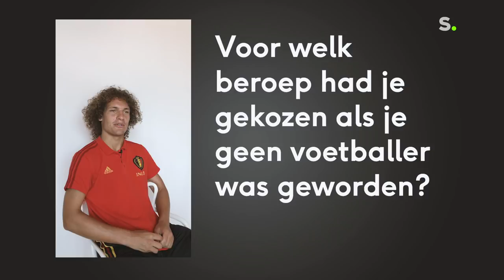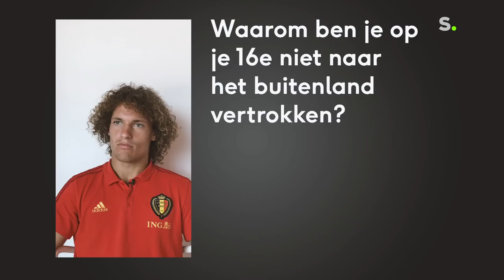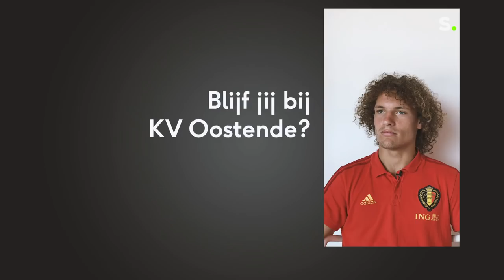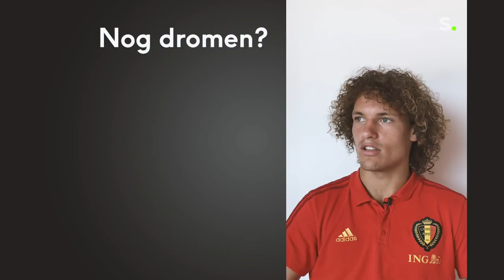Liverpool-fan Wout Faes: "Als Manchester United met een contract komt..."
De U21 Rode Duivels vertoeven in Italië voor het EK beloften. De rots in de verdediging luistert naar de naam Wout Faes. Wij zochten hem op voor een nieuwe aflevering van New Kids on the Block.

Faes is 21 jaar oud en speelt bij KV Oostende. Hij is afkomstig uit Mol, maar woont op dit moment alleen in Oostende. "Ik woon al sinds mijn 18e alleen, dus ik kan mijn plan wel trekken", geeft de verdediger aan.

Hij is ondertussen wel gewend aan het leven op zijn eentje. Sinds zijn veertiende moest hij zijn plan trekken. Hij speelde voor Anderlecht en ging enkel in het weekend terug naar huis. Wanneer zijn ouders of vriendin langskomen bij hem aan de zee, kan Faes daar enorm van genieten.

Studeren doet de 21-jarige Faes niet meer. "Ik lees veel boeken. Boeken die mijn leeftijdsgenoten saai vinden. Op dit moment ben ik verknocht aan de wereldatlas van de geschiedenis. Ik lees veel omdat ik anders het gevoel heb dat ik... een beetje dom word."

Op school was geschiedenis ook altijd zijn favoriete vak. Wiskunde was dan weer een catastrofe. "Dat was met de hakken over de sloot. Zonder veel overschot, maar er wel net over", zegt hij.

Mocht Faes geen professioneel voetbalspeler zijn, had hij waarschijnlijk voor een job als leerkracht gekozen. "Je hebt veel vakantie en leert andere mensen echt iets bij", klinkt het als motivatie.

De Belgen zitten voor de EK voor beloften in een erg moeilijke poule. Maar toch schat Wout Faes het team erg hoog in. België is volgens hem misschien niet het sterkste team op vlak van voetbal, maar het is een echt blok, een vriendengroep. Iets wat de andere landen misschien wat minder zijn.

Een bewijs van die goede sfeer is de invulling van de avonden tijdens dit EK: "Deugnieterij halen we niet uit, maar elke avond spelen we "weerwolven". Dat doen we op mijn kamer. Wanneer iedereen verzamelt, nemen we allemaal onze slippers. Daarmee beginnen we dan in onze handen te slaan en de laatste die de kamer binnenkomt krijgt alle slippers tegen zijn gezicht. Dat is geen kattenkwaad, maar wel iets leuks.

Wout Faes had op zijn zestiende de kans om naar Engeland te vertrekken. Hij koos ervoor om bij Anderlecht te blijven. "Ik wilde geen nummertje zijn bij die Engelse clubs. Ik kon er misschien wel veel geld gaan verdienen, maar na een slecht seizoen kon het snel over zijn. En ik wilde ook gewoon mijn diploma halen in België.""

Vorige zomer trok hij naar KV Oostende. De voornaamste reden daartoe was een telefoontje van Gert Verheyen. Die beloofde Faes veel kansen, die hij naar eigen zeggen met beide handen heeft gegrepen. Hij wilde zich bewijzen in de Belgische competitie en volgens Faes zelf is hij daar in geslaagd.

Dromen doet Wout Faes ook nog. Het liefst wil hij naar Duitsland of Engeland vertrekken om er daar zijn carrière verder uit te bouwen. "Ik heb mezelf een deadline gegeven. Als ik er op een bepaalde leeftijd nog niet ben, ga ik mijn geluk ergens anders zoeken. Ik ben wel van kleins af aan een grote fan van Liverpool, maar als United met een goed voorstel komt, zou ik nie twijfelen."

Bekijk de nieuwe aflevering van New Kids on the Block met Wout Faes nu!